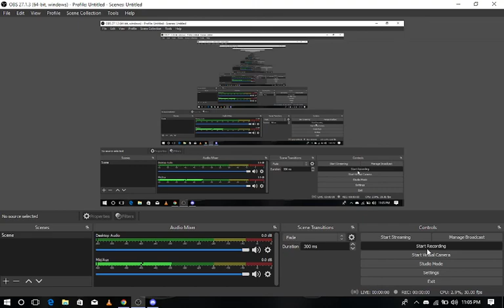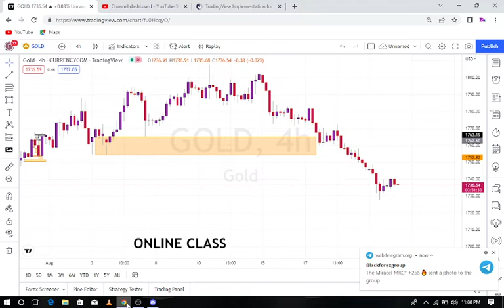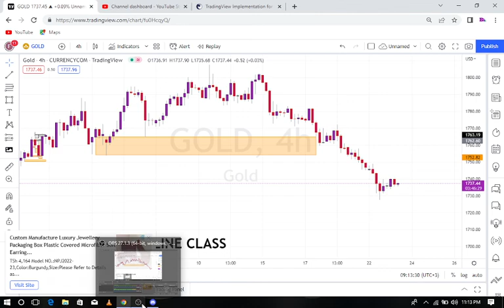CURRENCIES,INDICES,VOLATILITY INDEX / IPI NI RAHISI KUTRADE?